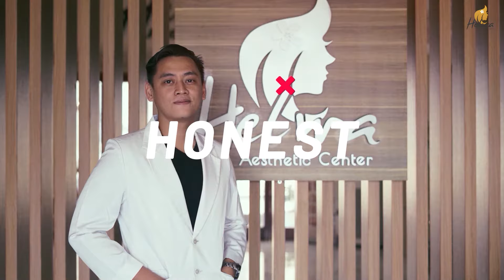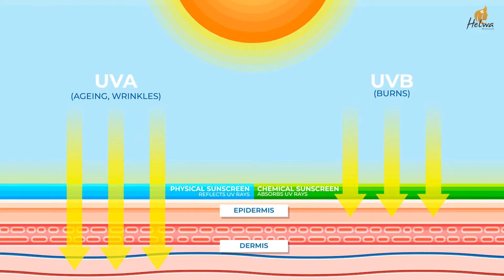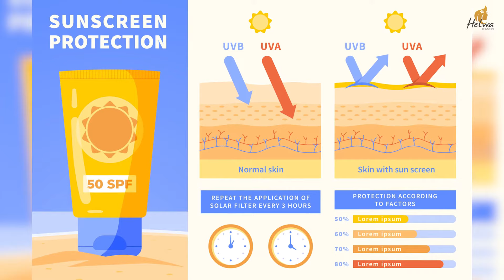Tanyadokter Sunscreen - dr. Noorrahman Arief